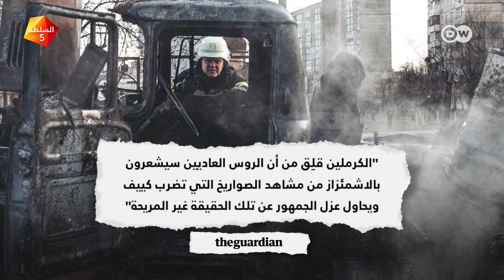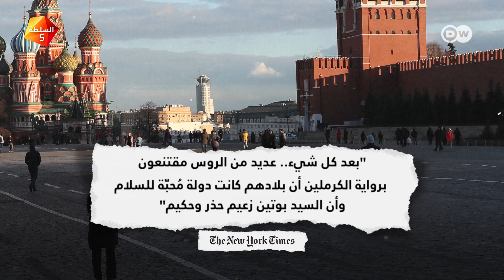كيف يروج بوتين للأكاذيب لتبرير الحرب على أوكرانيا؟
بروباغندا بوتين: كيف يحاول الرئيس الروسي الترويج لحربه على أوكرانيا؟